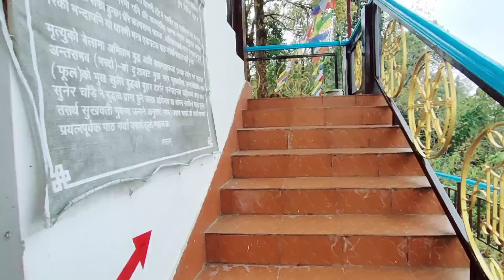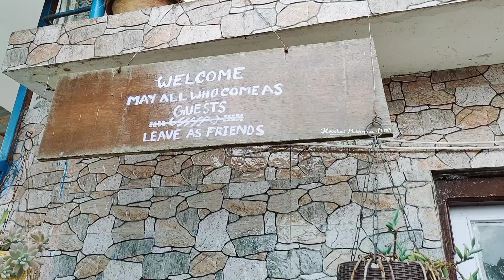Sikkim Trip 3rd Day (বৃষ্টিভেজা মানকিম সঙ্গে গরম চা আর গানের আসর পুরো জমে গেল)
Day3 (04/04/2023)
Family Sikkim Tour || সিকিম ভ্রমণ || East Sikkim Tour (চলো পালিয়ে যাই)
Hi Folks! On 4th April 2023, we shifted to Mankhim. Viewers can watch the Monastery, Temple we visited during our journey. It was a life time memorable journey. It was cold at Mankhim and the weather was awesome. The homestay details are provided below. Watch my videos.
Mankhim is a wonderful ridge in Dalapchand town that lies under Rongli division of east Sikkim. It’s a forthcoming destination that is popular for its mountain views and direct reflection of the emerald green Lamphokri Lake. Voyagers venturing out to Mankhim more often visit the adjacent visitor spots like Silery Gaon, Pedong, Kalimpong and Reshikhola while others intend to visit high height green, Kupup Lake, Zuluk and so forth in day trips. The main feature here is the 1.5 km long Mankhim to Aritar Lake trek which is a piece of the antiquated silk course. Almost 4 km far from Mankhim is Aritar, a well-known destination in Sikkim (Information Source

1. Song: Freedom. License- SoundVault Limited (on behalf of Roa Music); LatinAuthorPerf, and 2 Music Rights Societies. . Roa VlogMusic NoCopyrightMusic FreeMusic.
3. Song: Ilahi. License- Tseries Music (on behalf of T-SERIES); UNIAO BRASILEIRA DE EDITORAS DE MUSICA - UBEM, TSeries Publishing, LatinAutorPerf, ASCAP, LatinAutor - Warner Chappell, LatinAutor, and 6 Music Rights Societies.
4. Song: Documentary. License- HAAWK for a 3rd Party (on behalf of AShamaluevMusic); BMI - Broadcast Music Inc., HAAWK Publishing, and 4 Music Rights Societies.
5. Song: Dekha Ek Khwab-Flute Cover. License- saregama (on behalf of Saregama India Ltd); Saregama Publishing, and 3 Music Rights Societies.